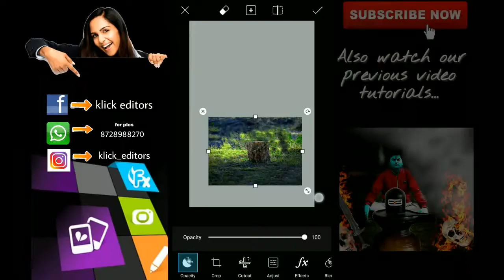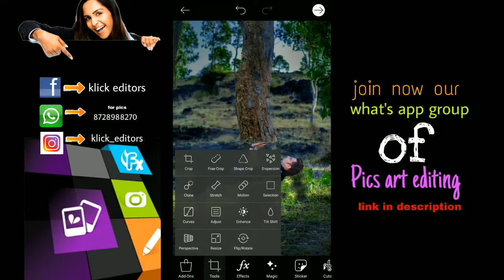Swapnil pawar Editing | Swappy Pawar official PicsArt editing tutorial | BIR PicsArt video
THANKS...

The most popular and awaited swappy Pawar editing tutorials has come so please enjoy ...

Today I edit the video like professional editors and I hope you had enjoyed the video

So please watch my previous tutorials also I hope you like it...

I will also brings NEW VIDEO EVERYDAY  for u ..

I will bring regular pics art and other apps editing video for  you

MY WHAT'S APP NUMBER is 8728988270

My pics art EDITING what's app group link. 150+ members join now by clicking on link Narendra Goyal is also in my group :- so join fast

I will bring daily new unique and trending videos for you.
CB editing
Unique editing
 movie poster
DSLR s

My FACEBOOK page link please like to know the upcoming videos and ideas :-